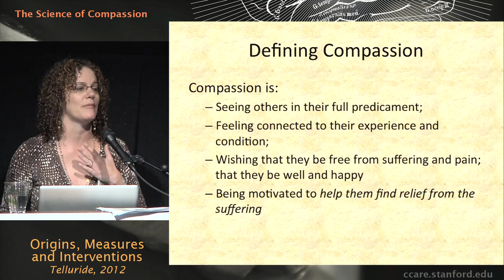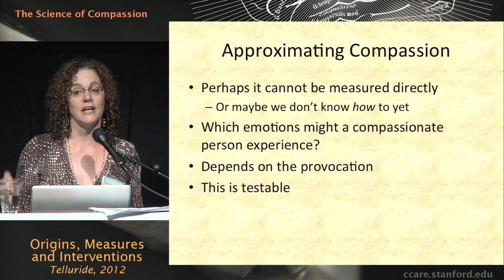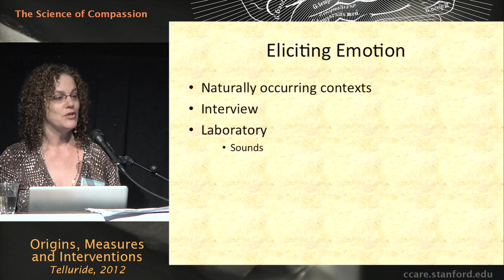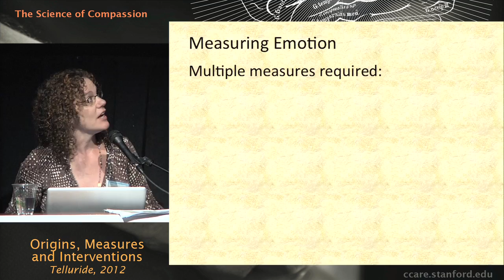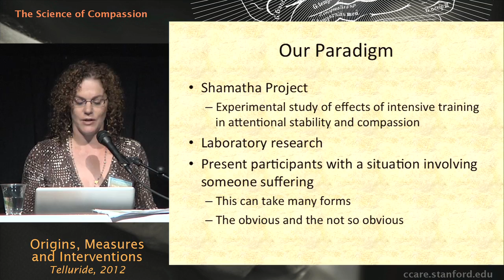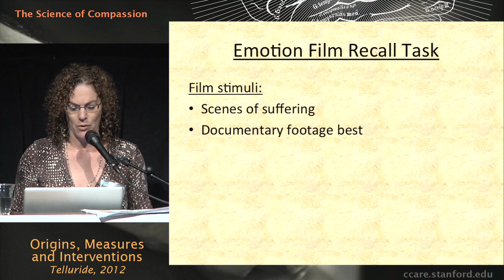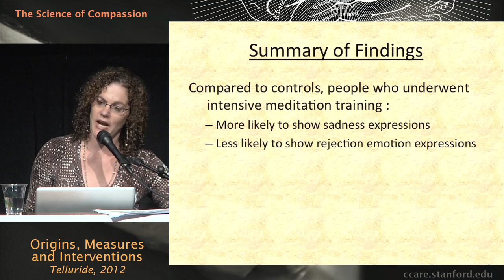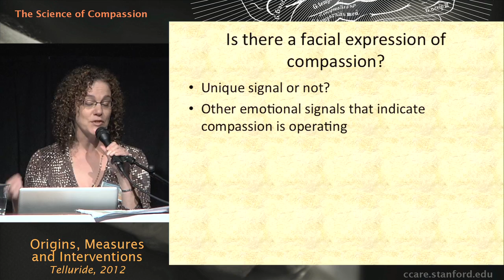The Science of Compassion: Origins, Measures, and Interventions - Erika Rosenberg, Ph.D.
The Science of Compassion: Origins, Measures, and Interventions, which took place July 19th to 22nd in Telluride Colorado, was the first large-scale international conference of its kind dedicated to scientific inquiry into compassion. The conference convened a unique group of leading world experts in the fields of altruism, compassion, and service to present their latest research. This talk was part of panel Self-Report Autonomic and Behavioral Measures of Compassion by Erika Rosenberg, Ph.D.